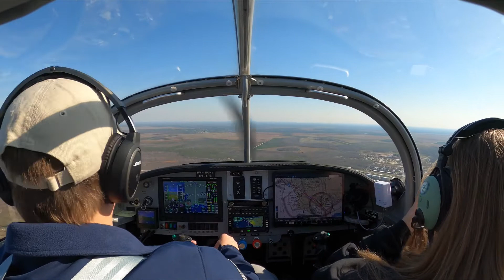Zoe First Flight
Daughter Zoe was finally ready to go for her first flight in a light aircraft.  We departed Atlanta to Florida for spring break.  She might have been a little nervous on first takeoff in Atlanta, but you will see she becomes very comfortable.  We landed in Apalachicola Florida, and then the next leg was to drop her off in Destin. We did a few low passes along the way over her uncle fishing on the beach in Mexico Beach, FL.  She is ready for the next adventure.